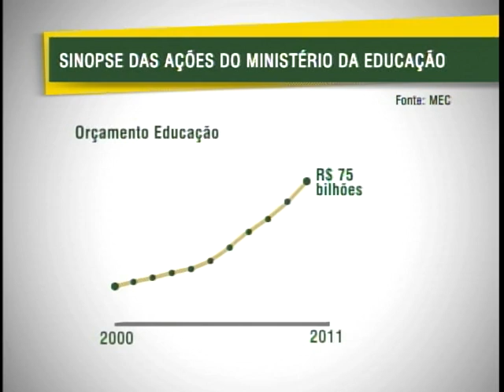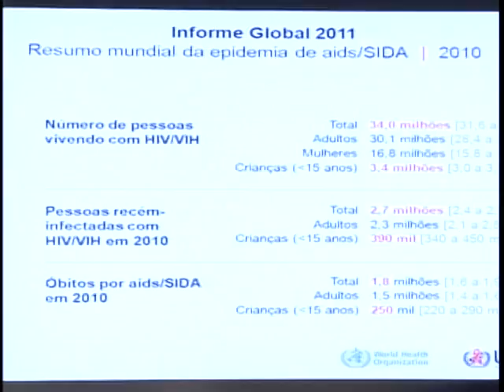Jornal NBR NOTÍCIAS na íntegra - 21 de novembro